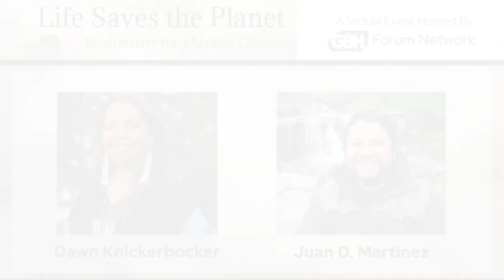Racial Equity & Environmental Justice: Indigenous Wisdom and the Power of Place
Native American and Indigenous people model economic and social exchanges on reciprocity and relationships in all systems. Centering this and other Indigenous wisdom has led to significant and meaningful contributions to the advancement of conservation, protection, and environmental justice, especially in the lives of youth.

Dawn Knickerbocker belongs to the Anishinaabe people, is a citizen of White Earth Nation/gaa waabaabiganikaag, and a member of the Minnesota Chippewa Tribe from the Ottertail Pillager Band of Indians. Juan D. Martinez Pineda is a Senior Program Manager at the Aspen Institute Forum for Community Solutions and proud descendant of the Be’ena’ Za’ Zapotec people. Together they will explore how centering culture, reciprocity, and relationship can fulfill this country’s promise to lift up all people.

This talk is part of the Life Saves the Planet lecture series.

GBH Forum Network ~ Free online lectures: Explore a world of ideas!

RESOURCES

Learn more about the land you are on and the peoples who have walked there. Tell us where you are watching from in the comments!